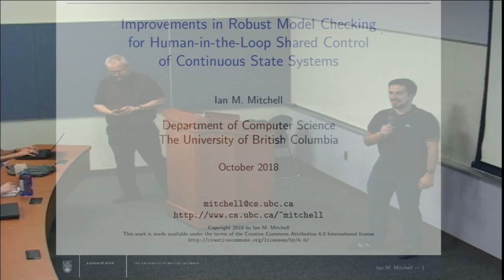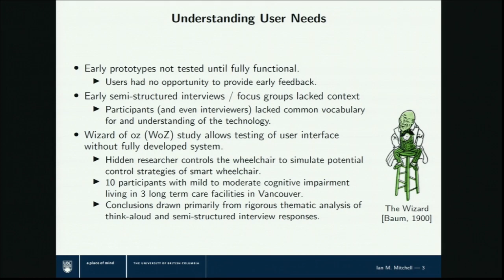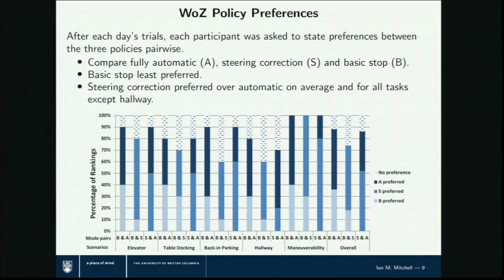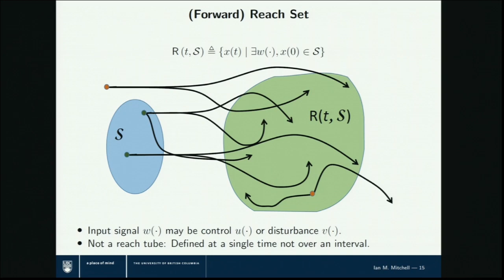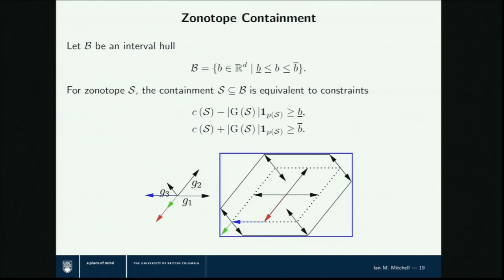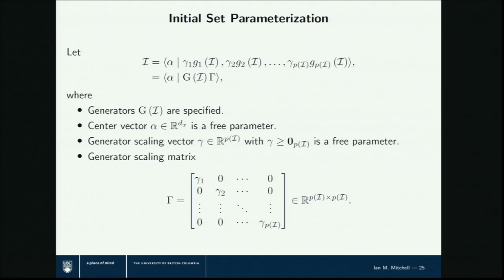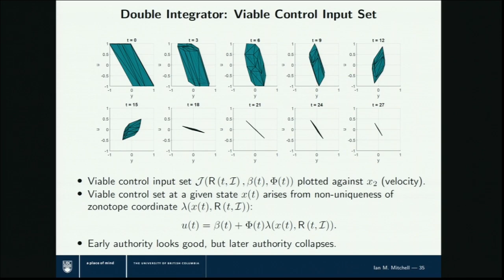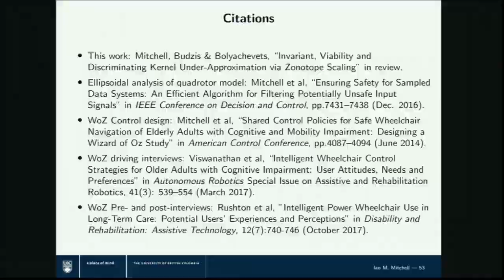CPAR: Ian Mitchell, 10/29/18